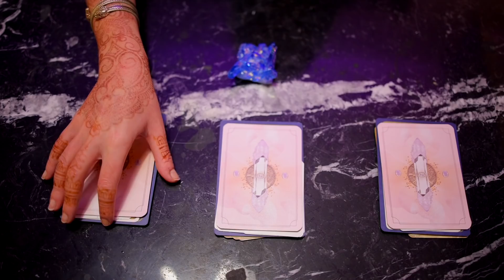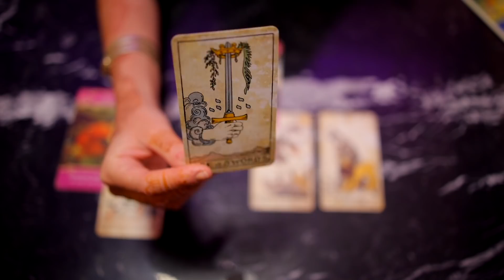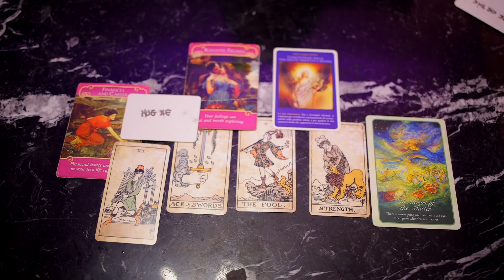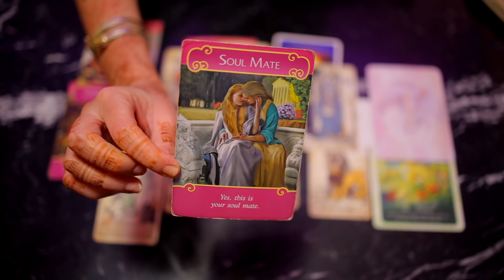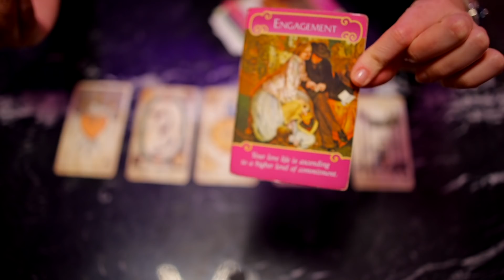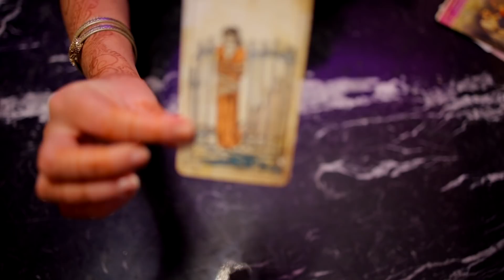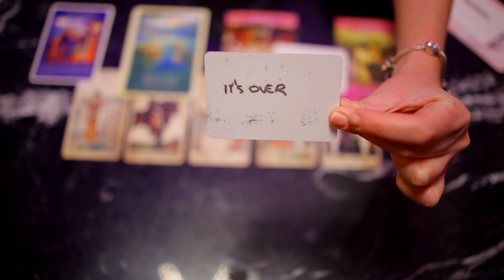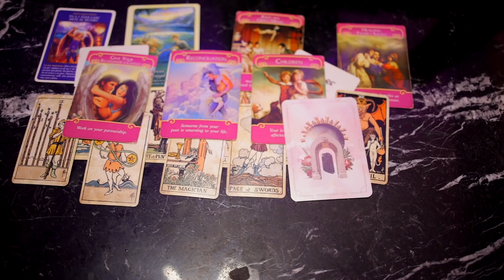🔮PICK A CARD🔮HOW your SP is feeling about you RIGHT NOW✨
Pick a card on how your SP is feeling right now, timeless!

PRIVATE READINGS

OR THROUGH MY ETSY SHOP

Timestamps

Remember to follow me also on my new channel for more videos about life,manifestation,energy work and so much more!

01:52 Pile 1
25:33 Pile 2
39:43 Pile 3

Love you

Neyah :)

📙 Books 📘
🦁 RAY - A message for YOU 💞 A message from the heart of the Divine.
This book comes as a transformational process in which you will awake your true essence, which is of love and divinity. [Ad]

🧚🏻 The ANGEL ORACLE Book - 200 Channeled messages from my Angel guides [Ad] 🧚🏻